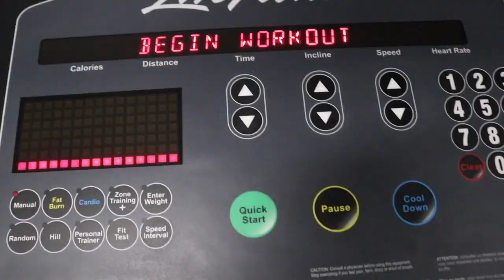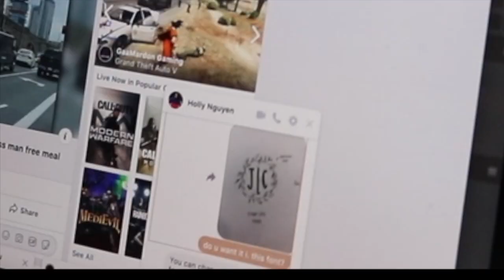WATCH ME GENERATE LEADS FOR MY SCREEN PRINT SHOP!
How I run a custom t-shirt business from home. My days are very "boring" because I do very similar things all day every day. I work on my business whether that's finding clients or improving my craft. In this video, I go over what I do in my "finder" hour to find clients. Then I take you along to see the rest of my day. After that I answer some Frequently Asked Questions (FAQ'S) like how much I have made or how much I've spent on the business.

We help print shops build more profitable businesses. Want us to help you grow?

ABOUT ME:
I started printing shirts at 16. A few years later, we were beyond the 7 figure run rate. I broke my ankle during a military exercise and I decided to sell the shop.
I showed our client acquisition system to the CMO of mindvalley.com and he told us to teach other print shops what we do.
That's what we do now, we install our client acquisition system in print shops across the country.